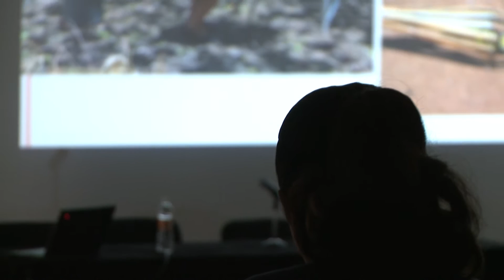Realiza UAEM 2º Congreso de estudiantes del Doctorado en Ciencias Naturales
Ciudad Universitaria a 16 de octubre de 2014.- Los Centros de investigación CIB, CEIB y CIByC así como la Facultad de Ciencias Biológicas en coordinación con el Fondo Mixto del Conacyt-Morelos, realizaron el 2º Congreso de estudiantes del Doctorado en Ciencias Naturales.

Dirección General de Comunicación
Coordinación de Información
Voz e información: Atenea Celis
Imágenes: Kany Avilés